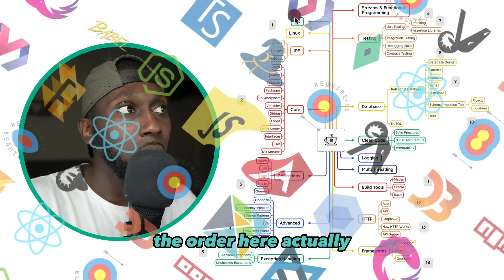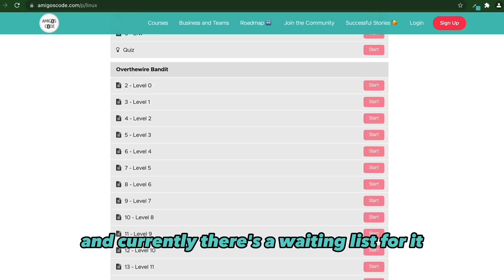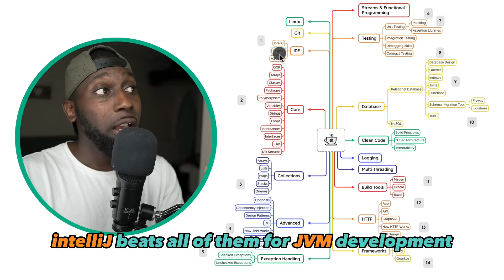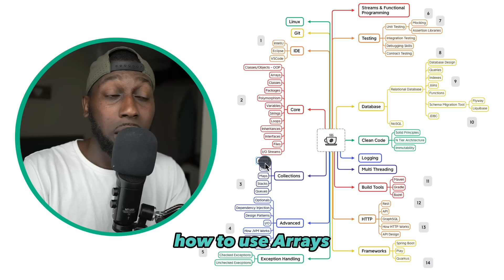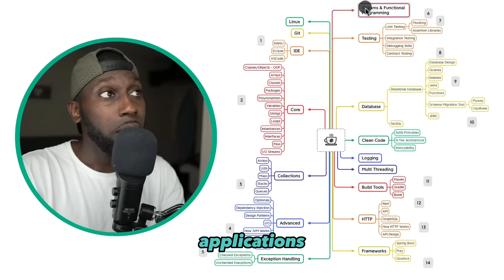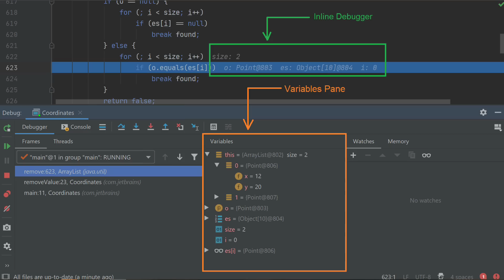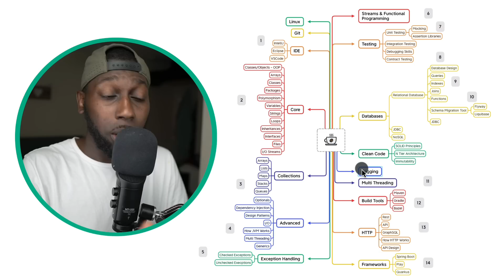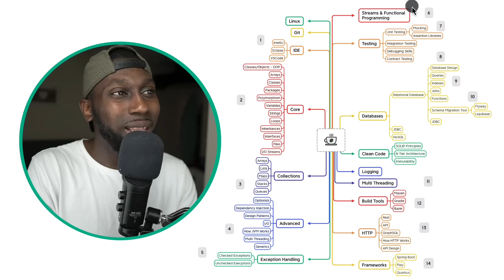Java Roadmap for 2024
In this Java Roadmap I will discuss your Java learning path to help succeed as a java developer. Java still very popular and it I recommend it as your first programming language.